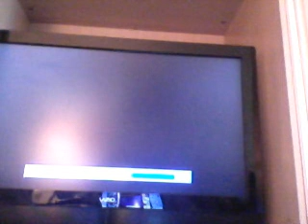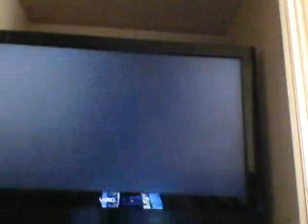Kingdom Heats 2 Part 3 SORA SORA SORA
Sora's Back